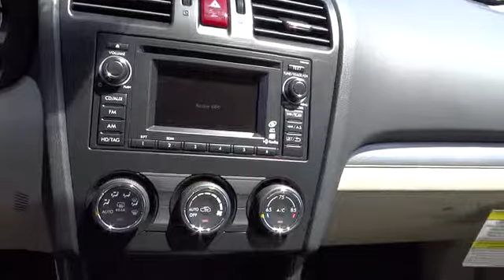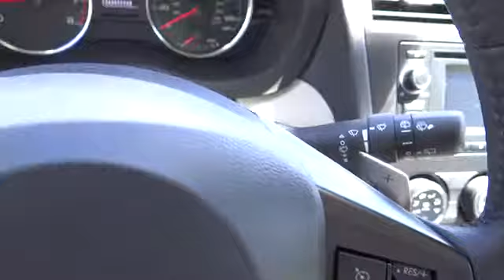2013 SUBARU XV Crosstrek Reno Sparks Lake Tahoe Mammoth Northern Nevada Carson City NV SX1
2013 SUBARU XV Crosstrek 5dr Auto 2.0i Limited - Stock#: SX13510 - VIN#: JF2GPAGC5DH856337